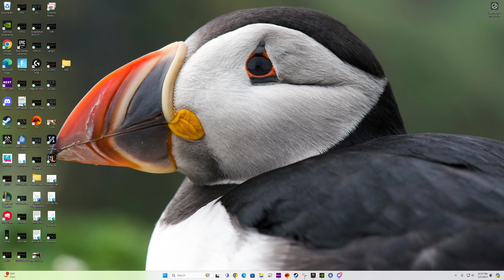zDolly Disrupt Atk 5-2-2024 (L)